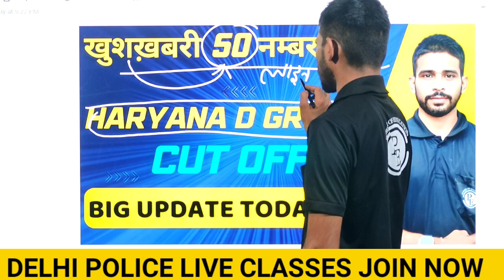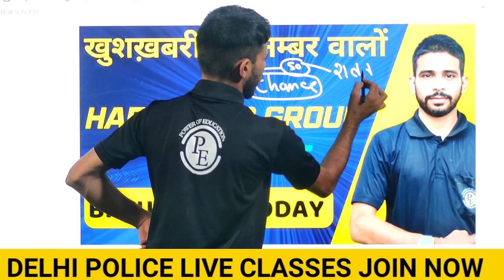HARYANA_D_GROUP_ CUT_ OFF क्या होगी | GEN. / SC Categery_wise / HARYANA D GROUP KA RESULT KB AAYEGA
Haryana gk मैराथन class:-

keys:-

Daily Topic-Wise Online Tests & Notes Pdf:
Cet update today, cet exam new update,
cet new update,
cet,
hssc cet mains exam date,
hssc cet update, hssc cet mains,
hssc cet cut off 2023,TREL THTIM ༦༦ TTTHIu ༦ས་ཅ་ hssc cet update today,
hssc cet update today group d, hssc cet update 2023,
hssc cet case update today, hssc cet case update,
hssc cet group c update, hssc cet group c update today,
hssc cet category update, hssc cet qualify court case update,
hssc cet exam date update, hssc cet mains exam date update,
hssc cet group d update todayDescription
what is hssc cet exam, hssc cet photo update kaise kare,
hssc cet update link, hssc cet latest update,
hssc cet news latest, hssc cet news today,
hssc cet breaking newshssc cet group d update today,
hssc cet group d exam update today, hssc cet group d update,
hssc cet mains exam update, hssc cet exam update,
hssc cet form update, hssc cet update group d,
hssc cet graduation update, hssc cet update today group c,
hssc cet today update, is hssc cet qualifying